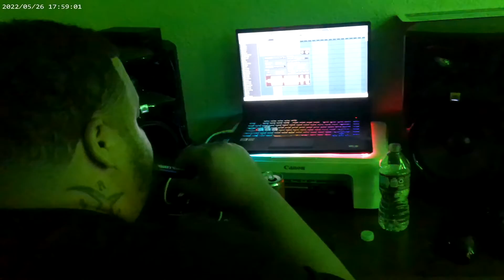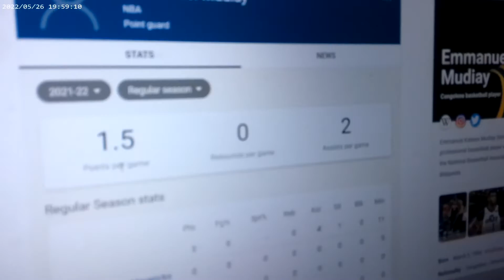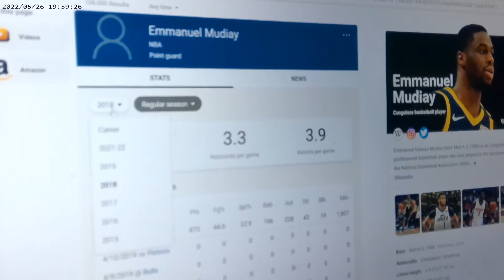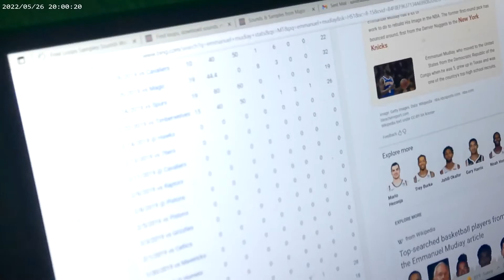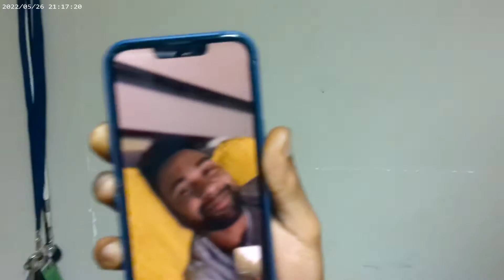VOEDOCs #4 - Raw District Comedy Show Performance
In this episode you'll see TaylorVOE performing at Rod District Comedy Show as well as meeting with his friend X working on beats.🎶

Facebook- Taylor Sharp & Bolbi DaShooter